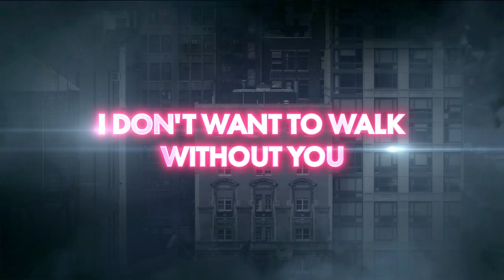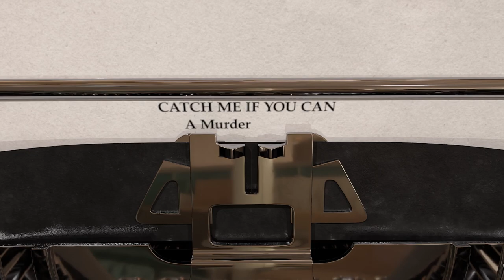HCT 2023 season ad